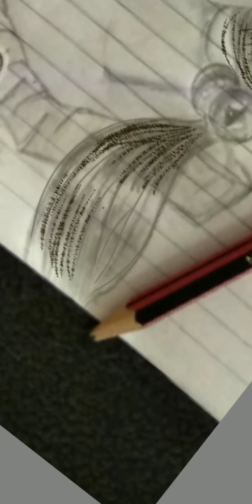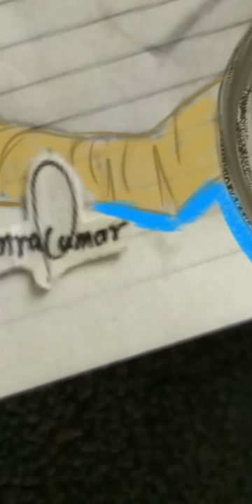Bit of Digital touch in Manga Sketch || Anime Drawing || Hybrid Drawing || Numra's Sketch Book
Tell  me  which  one  you  like  the  most..
Enjoy the video, keep supporting, keep loving and sharing.